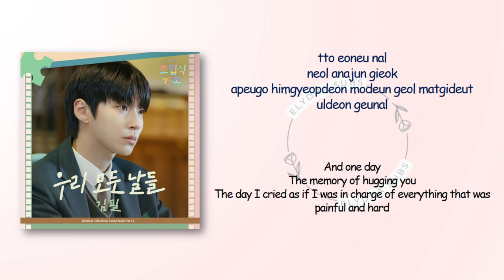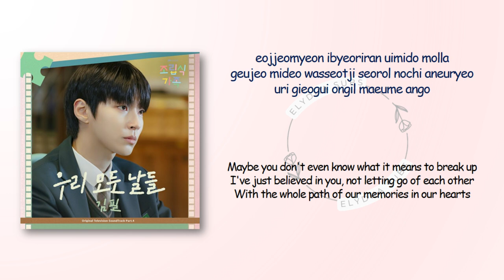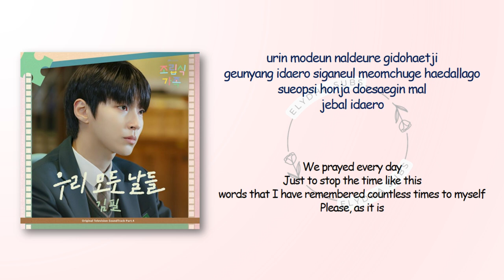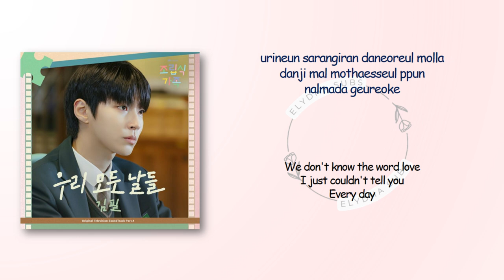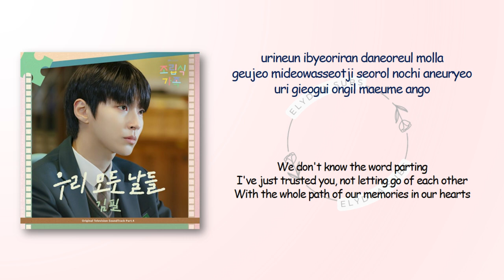Kim Feel - All Our Days (우리 모든 날들) [Family by Choice OST Part 4] [RomIEng Lyric]